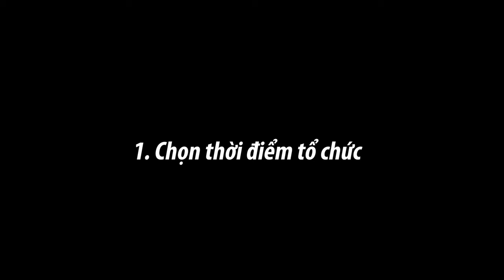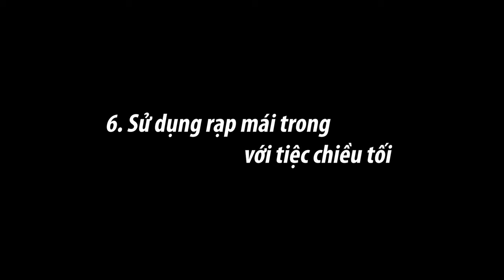11 Điều cần lưu ý khi tổ chức tiệc cưới ngoài trời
Những điều cần biết khi có nhu cầu muốn tổ chức tiệc cưới ngoài trời như ở ngoài biển, trong sân vườn ... Đây đều là những kinh nghiệm mà chúng tôi đã đúc kết được qua rất nhiều lần đã tổ chức và làm các tiệc cưới ngoài trời cho các khách hàng của mình. Mời các bạn theo dõi và có thể đặt các câu hỏi để được giải đáp

Phi Diep Wedding - Make your dream come true

Hanoi:
13 Nguyễn Huy Tự - Hai Bà Trưng

Ho Chi Minh:
35 Nguyễn Hiền - Phường 4 - Quận 3